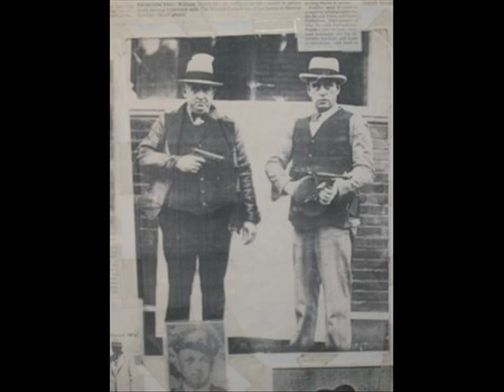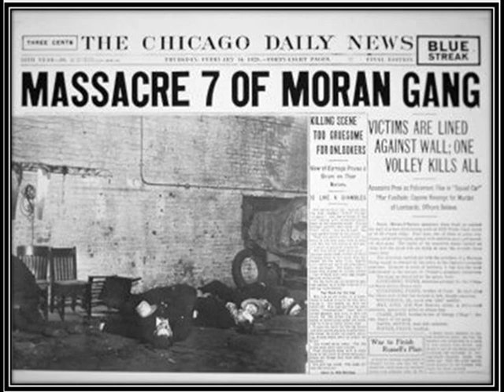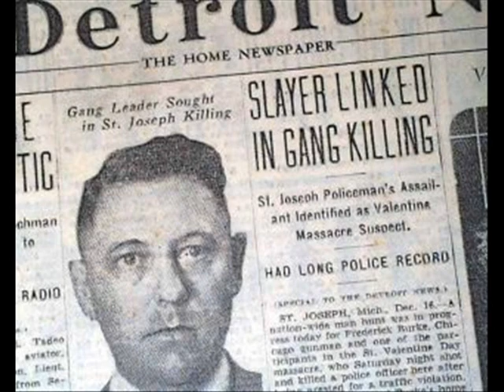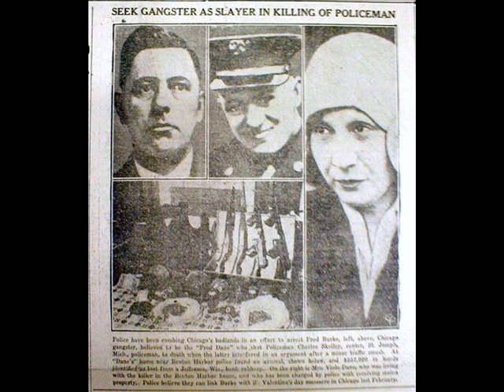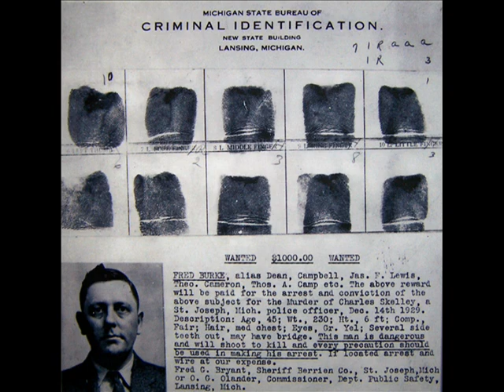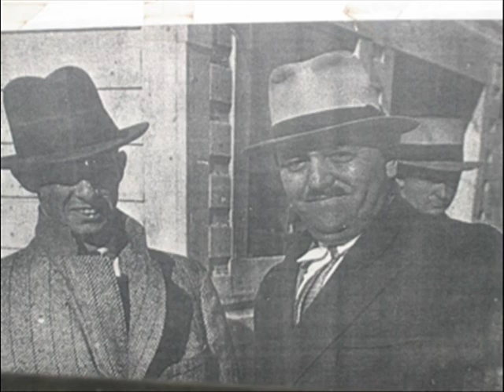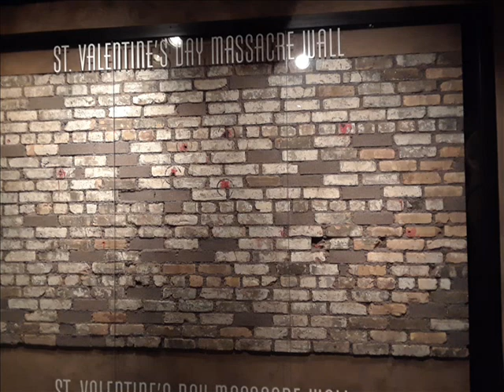Mafia & Gangsters: Fred "Killer" Burke, prime suspect in the Valentine's Day Massaccre